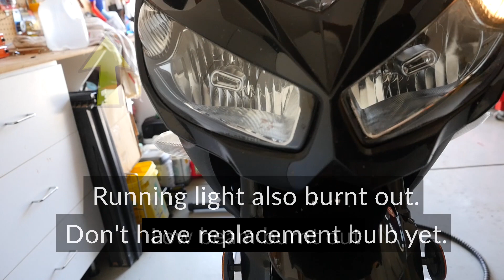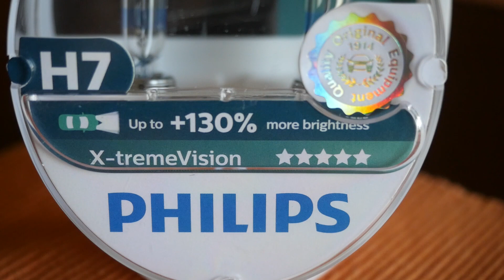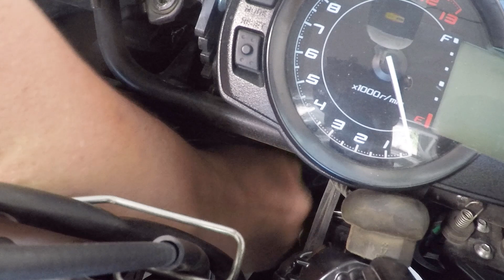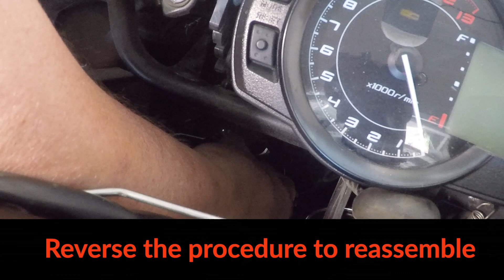Motorcycle Headlight Bulb Replacement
Replacing the head lamp bulbs on Ninja 1000 / Z1000SX